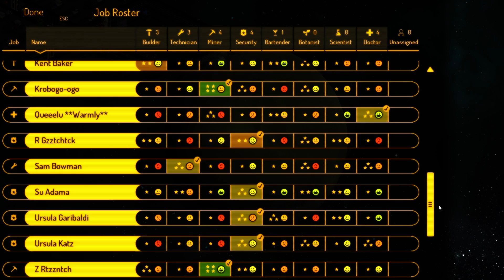Let's Play SpaceBase DF-9 #05 - Außenposten [Gameplay]*[Deutsch]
SpaceBase DF-9 ist ein SpaceBase-Aufbauspiel ;) Momentan befindet es sich (natürlich) noch in der Alpha, macht aber schon sehr viel Spaß!

♣ fisHC0p TV - Let's Play / Gameplay Kanal ♣